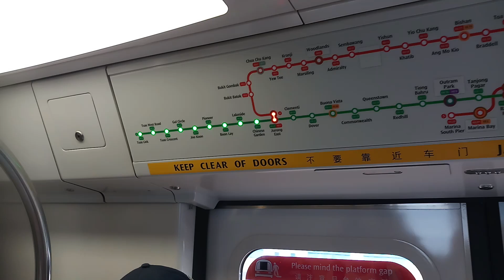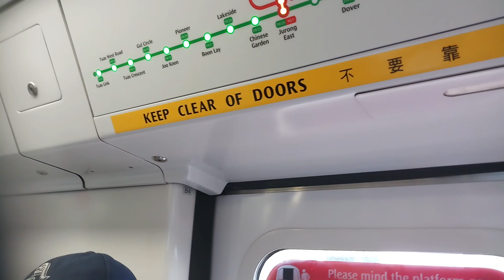NDP Heartlands special from clementi to jurong east tuas link bound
C151a with staris 1.1 522/523